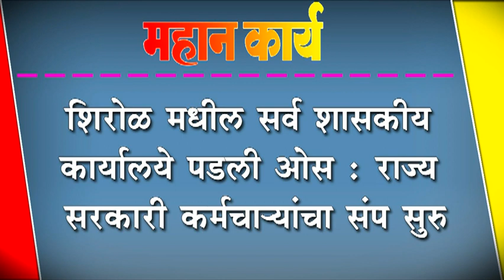शिरोळ मधील सर्व शासकीय कार्यालये पडली ओस : राज्य सरकारी कर्मचाNयांचा संप सुरु